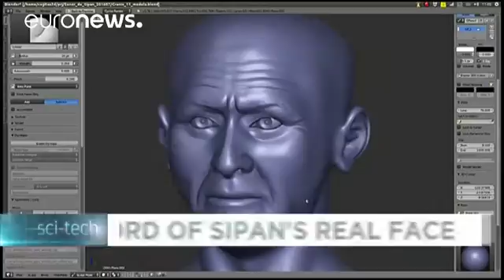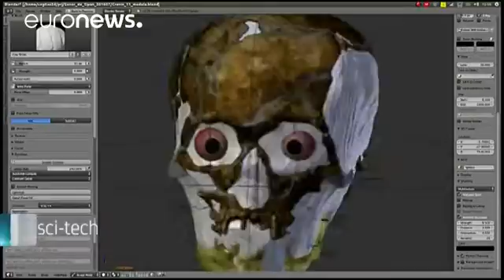Face to face with Peru's Lord of Sipan 1,900 years after his death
The face of Peru's Lord of Sipan has finally been unmasked some 1,900 years after his death, all thanks to technology, which has built a 3D reconstruction of the ancient warrior's face.

His "tomb" was discovered untouched in 1987 and has provided archaeologists with new insights into Mochican society.

  This is the Lord of Sipán, thanks to 3D printing we now know what he might have looked lik…